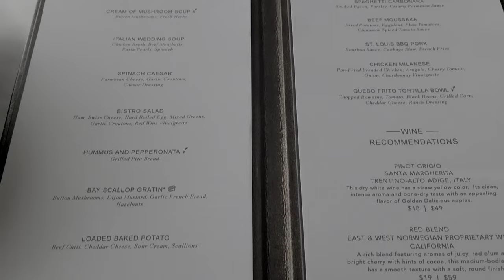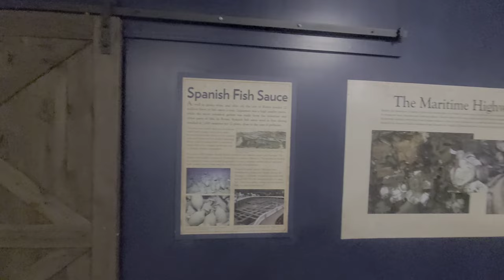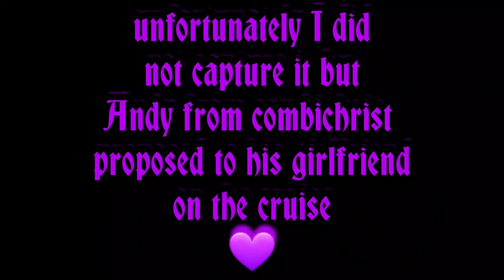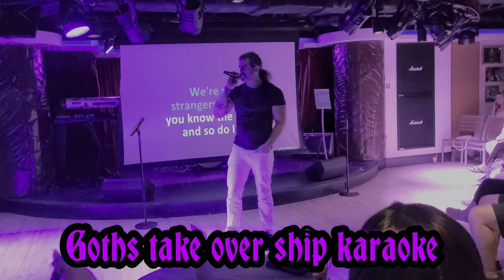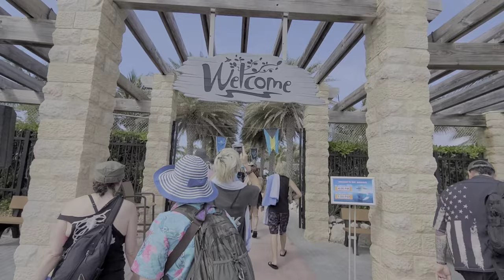2024 GOTHIC CRUISE VLOG on Norwegian escape VACATION FOR GOTHS BY GOTHS💜🦇💜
My cruise friend Kelly also has a YouTube channel, not sure if she was doing a vlog but check her out 💜